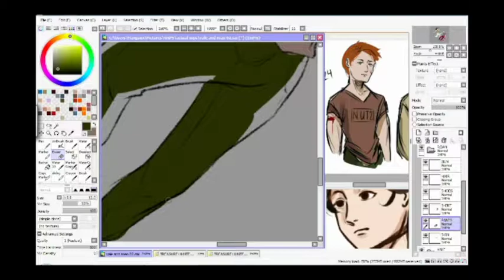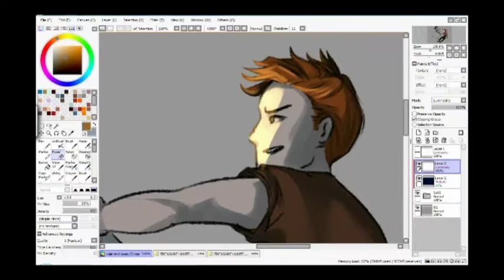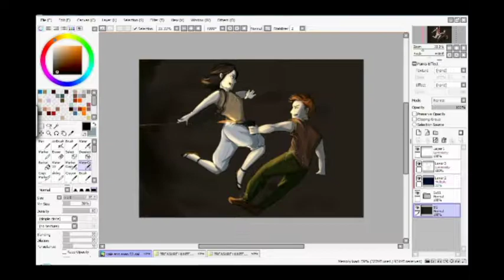SPEEDPAINT | VALE and ROAN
HI IM BACK WITH THE SPEEDPAINTS!! Sorry it took me a while, haha. (Forgive me for the lack of background, I'm not very experienced in drawing those HAHAHA).

Vale and Roan are my latest ocs for a project I'm working on, hope they'd end up super successful?